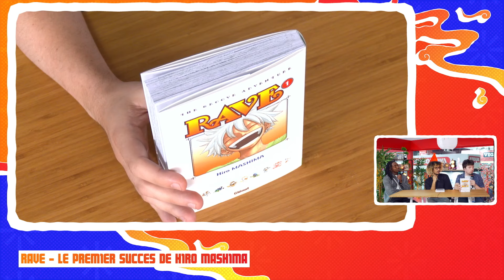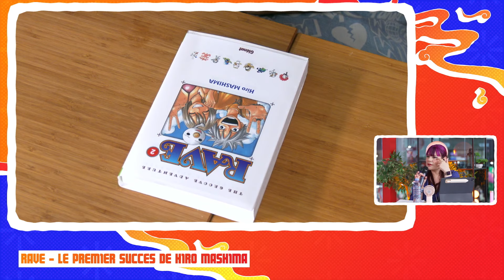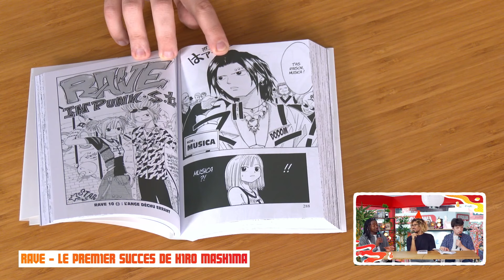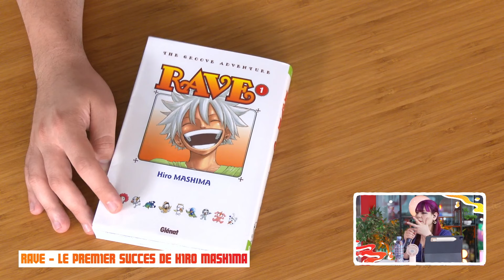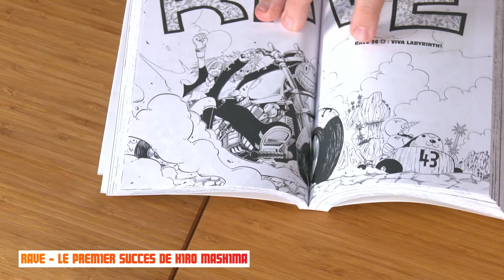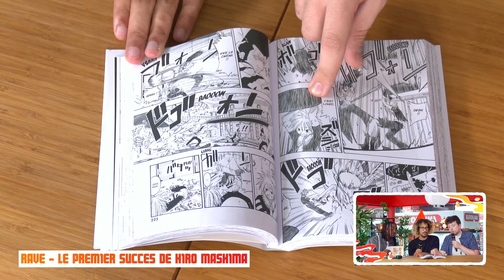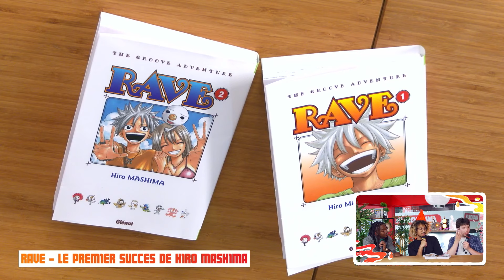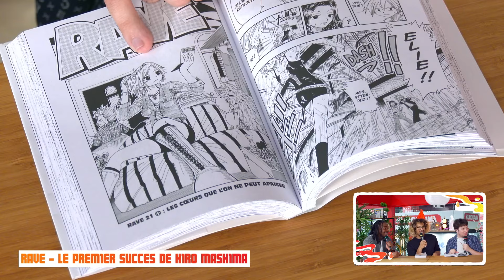Glénat Manga Festival 2024 - Rave, le premier succès de Hiro Mashima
Rave, la toute première série de Hiro Mashima, revient chez Glénat dans une toute nouvelle édition !

Thundergeek, Mathy Kl et Afro Roshi sont venus discuter de ce manga fondateur avec Caroline Segarra !